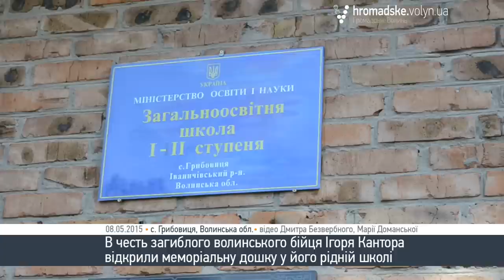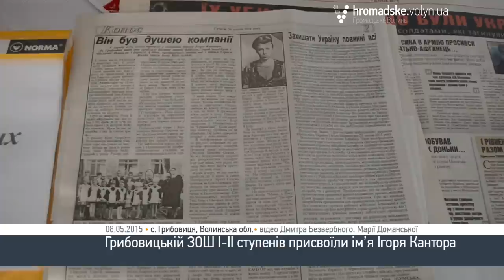П'ятьом волинським школам присвоєно імена воїнів, які загинулив АТО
Іваничівська районна рада прийняла рішення присвоїти п’ятьом школам району ім’я волинських воїнів, які загинули в АТО.

Таке рішення прийняли під час 37-ої  сесії від другого квітня. Зокрема, Радовицькій ЗОШ І- ІІ ступнеів присвоєно ім’я Станіслава Потапчука. Литовицькій ЗОШ І-ІІІ ступенів присвоєно ім’я Володимира Якобчука. Бужанській ЗОШ присвоєно ім’я Миколи Корзонюка. Колонівській ЗОШ І-ІІІ ступенів присвоєно ім’я Сергій Дармофала. Грибовицькій ЗОШ І-ІІ ступенів присвоєно ім’я Ігоря Кантора.

Окрім цього, 8 травня в Грибовицькій школі відкрили меморіальну дошку пам’яті Ігоря Кантора. А ще раніше, в шкільному музеї відкрили куточок пам’яті в його честь. Тут зберігаються фотографії, зошит спогадів та інші особисті речі бійця.

«Мені дуже шкода тих хлопців, які ідуть воювати, які віддають своє життя. Хотілося, щоб ці жертви були не даремні і щоб ті діти, яких ми зараз виховуємо, наші внуки жили в квітучій, могутній Україні. В Україні у якій би не було корупції та брехні», – зазначила директор Грибовицької ЗОШ І-ІІ ступнеів Галина Джерж.